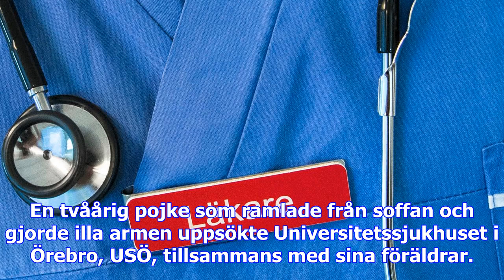Missade bruten arm på tvååring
En tvåårig pojke som ramlade från soffan och gjorde illa armen uppsökte Universitetssjukhuset i Öreb...